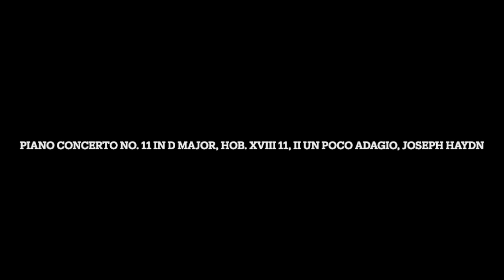Piano Concerto No. 11 in D Major, Hob. XVIII 11, II Un poco Adagio, Joseph Haydn